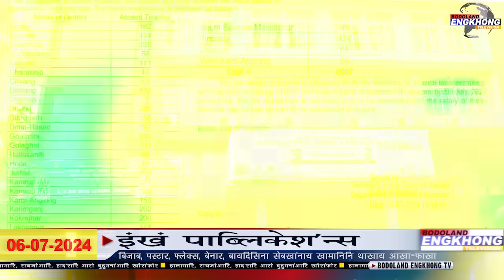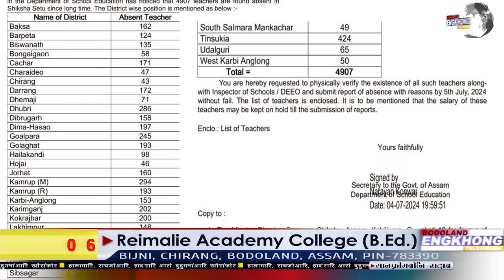Daily Bodo News | Bodoland Engkhong Television | 06-07-2024